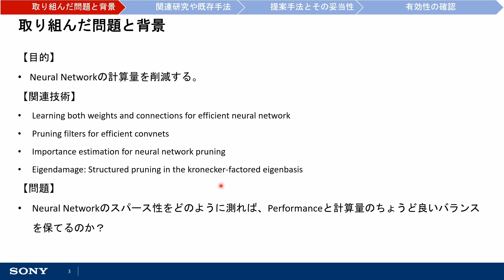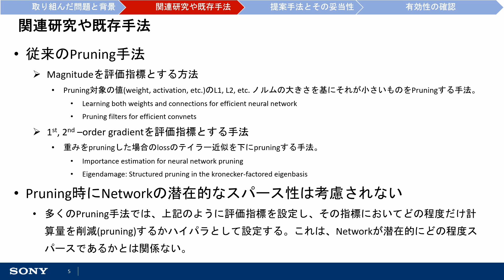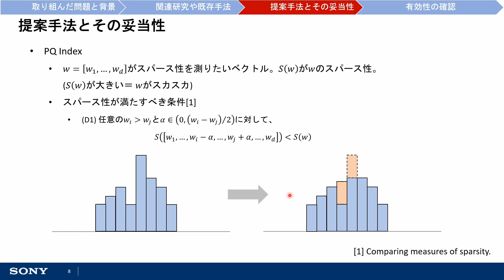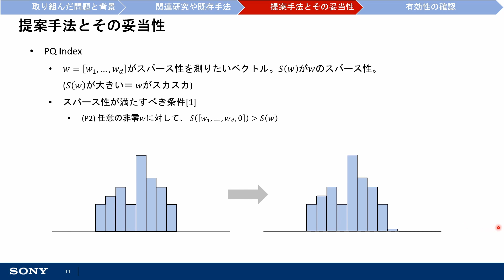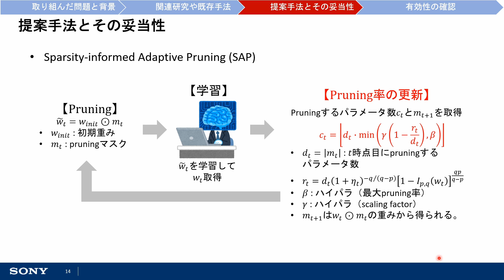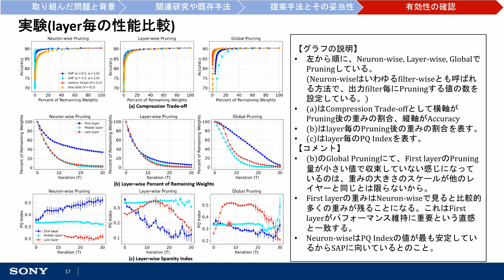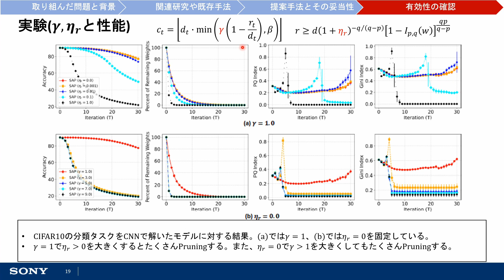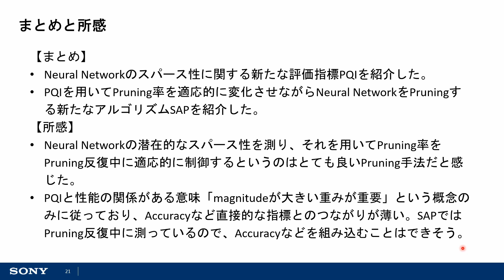【AI論文解説】Neural Networkがどれほど軽量化できるか自動計算する方法#ICLR2023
【AI論文解説】はディープラーニング・機械学習に関する論文を紹介する動画シリーズです。（プレイリスト：

この動画では、ICLR2023に投稿されたニューラルネットワークの軽量化に関する論文について解説します。
この論文は、新たなスパース性評価指標と、それを用いた効率的な軽量化手法を提案しています。
これによって1回の計算量削減量を自動で算出できます。

【紹介論文】
・Learning Efficient Image Super-Resolution Networks via Structure-Regularized Pruning
特に記載のない画像・図は上記論文から引用しています。

同じくソニーが提供する直感的なGUIベースの深層学習開発環境のNeural Network Console（ ）が発信する大人気のYouTubeチャンネル（ ）でもディープラーニングの技術講座やツールのチュートリアルを多数公開しています。